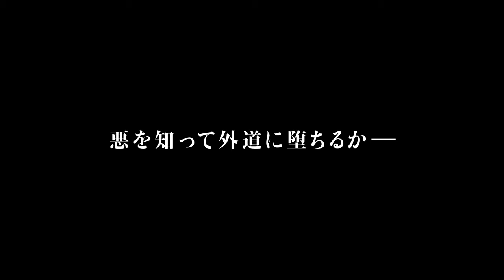劇場版「鬼平犯科帳 血闘」（90秒予告）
時代小説の大家・池波正太郎の三大シリーズの一つとして知られ、
累計発行部数３,０００万部を超える大ベストセラー時代小説『鬼平犯科帳』
松本幸四郎を主演に迎え、“新たな鬼平”ついに始動！

池波正太郎生誕１００年企画
劇場版「鬼平犯科帳 血闘」

【公開情報】
２０２４年５月１０日（金）全国劇場公開

【出演者】
松本幸四郎
市川染五郎 仙道敦子 中村ゆり 火野正平
本宮泰風 浅利陽介 山田純大 久保田悠来 柄本時生／松元ヒロ 中島多羅
志田未来 松本穂香 北村有起哉
中井貴一 柄本明

【原作】
池波正太郎『鬼平犯科帳』（文春文庫刊）

【スタッフ】
監督：山下智彦
脚本：大森寿美男

製作：石原隆（日本映画放送） 小林智（NTTドコモ） 石井紹良（REMOW） 松下幸生（クオラス） 岡田美穂（関西テレビ放送） 髙𣘺敏弘（松竹） 小川泰（ＢＳフジ） 加藤光淑（アシスト） 深川辰巳（東海テレビ放送） 飯窪成幸（文藝春秋）

エグゼクティブ・プロデューサー：宮川朋之（日本映画放送）
プロデューサー：田倉拓紀 永富康太郎　足立弘平
アソシエイトプロデューサー：秋永全徳　原作監修：菅谷和紀
撮影：江原祥二（JSC） 照明：杉本崇 美術：倉田智子 録音：松本悟
スクリプター：竹内美年子 編集：野澤瞳 装飾：中込秀志　助監督：堀場優　ラインプロデューサー：溝口豊
ＶＦＸシニアスーパーバイザー：尾上克郎　ＶＦＸプロデューサー：結城崇史　衣裳：真柴紀子 メイク・床山：大村弘二
メイク・結髪：北川真樹子　殺陣：清家三彦 清家一斗（東映剣会）　料理監修：野﨑洋光
グラフィックデザイン：青木克憲 豊島恵輔 土屋佳太　フォトグラファー：太田好治 コピーライター：前田知巳
スチール写真：北脇克己 大木仁博 アシスタントプロデューサー：山田倫子 清水拓哉 製作担当：小西剛司
企画協力：オフィス池波　石塚晃都　鶴松房治　株式会社文藝春秋
制作協力：松竹撮影所　松竹映像センター 制作・配給：松竹

「鬼平犯科帳 血闘」時代劇パートナーズ：
日本映画放送　NTTドコモ　REMOW クオラス　関西テレビ放送
 松竹　ＢＳフジ　アシスト　東海テレビ放送　文藝春秋
協賛パートナーズ：スカパー!　読売新聞社　中日新聞社　朝日新聞社　京都新聞　産経新聞社　東日本高速道路株式会社
毎日新聞社　西日本新聞社　リイド社　KBS京都　サンテレビ　岩手めんこいテレビ　鹿児島テレビ
仙台放送　テレビ熊本　ベルク

制作・配給：松竹
製作幹事：日本映画放送

【「鬼平犯科帳」ＳＥＡＳＯＮ１　作品概要】
時代小説の大家・池波正太郎の三大シリーズの一つとして知られ、累計発行部数３,０００万部を超える大ベストセラー時代小説『鬼平犯科帳』を原作に、“新たな鬼平”として十代目・松本幸四郎を主演に迎え、「鬼平犯科帳」ＳＥＡＳＯＮ１（シーズンワン）と銘打って、テレビドラマ（３作品）と劇場版（１作品）を新たに製作。

（１） テレビスペシャル「鬼平犯科帳 本所・桜屋敷」
初回放送は１月８日（月・祝）ひる１時／よる７時放送・配信
１月２８日（日）昼１２時よりリピート放送
（２） 劇場版「鬼平犯科帳 血闘」５月１０日（金）公開／配給：松竹
（３） 連続シリーズ「鬼平犯科帳 でくの十蔵」５月以降放送・配信予定
（４） 連続シリーズ「鬼平犯科帳 血頭の丹兵衛」５月以降放送・配信予定
※放送は「時代劇専門チャンネル」／配信は「Lemino」「スカパー! 番組配信」「J:COM STREAM」

また、２０２４年５月に撮影予定の「鬼平犯科帳」ＳＥＡＳＯＮ２（シーズンツー）の製作も発表されている。